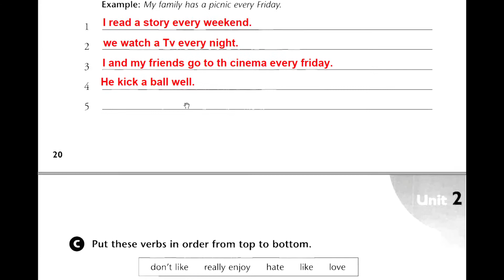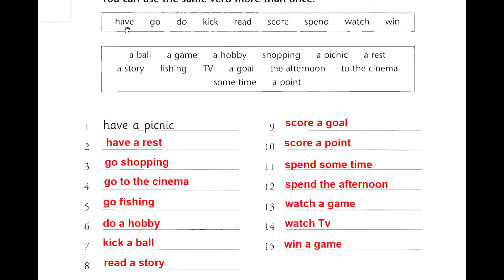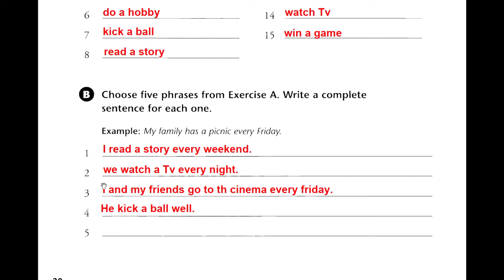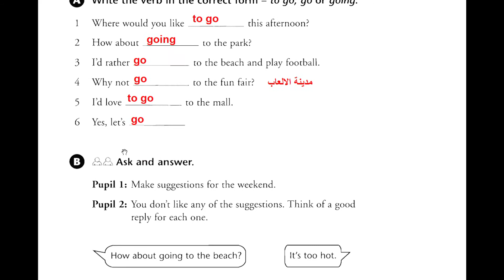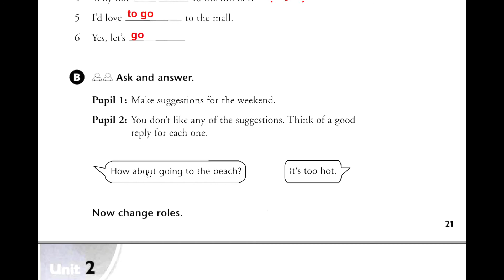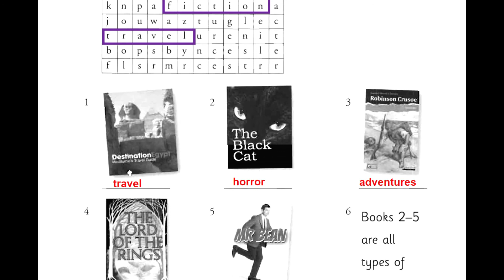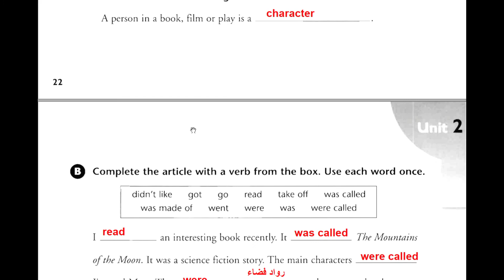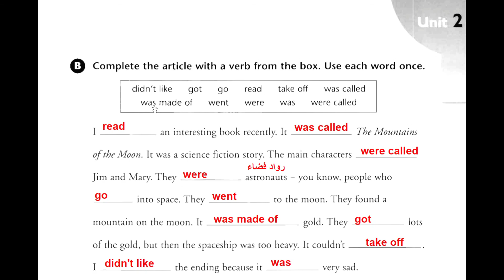حل نشاط الثالث متوسط الوحده 2 الدرس 1+2+3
اعتذر ان بِدر مني اي تقصير
وارجوا منكم مشاركة الدروس لزملائكم...